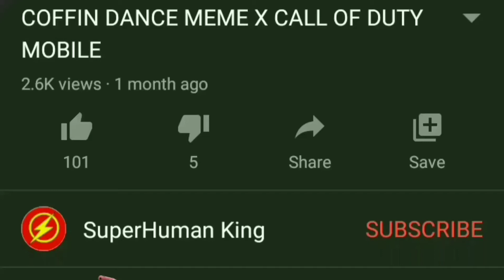M16 - TRANCE | CALL OF DUTY MOBILE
Topic cover:-
1) Call of duty mobile m16 trance
2) Call of duty mobile m16 trance gameplay
3) Call of duty mobile m16 trance loadout
4) Call of duty mobile m16 trance setup
5) codm m16 trance
6) Call of duty mobile m16 trance best attachments
7) Call of duty mobile m16 trance skin
8) cod mobile m16 trance
9) m16 trance cod mobile
10) m16 trance call of duty mobile